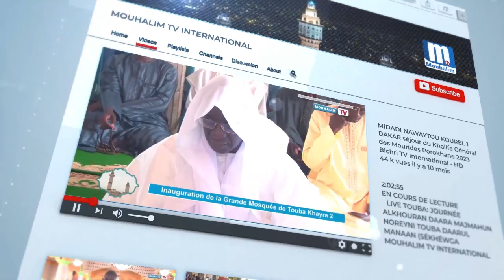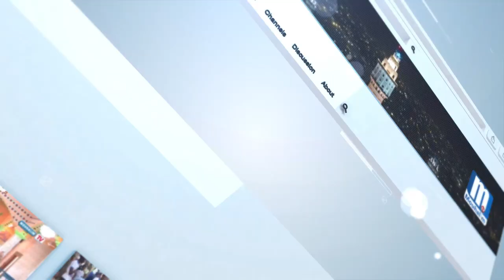APPEL MAGAL SERIGNE ABDOU KHADAR MBACKE MARDI LE 09 JUILLET 2024